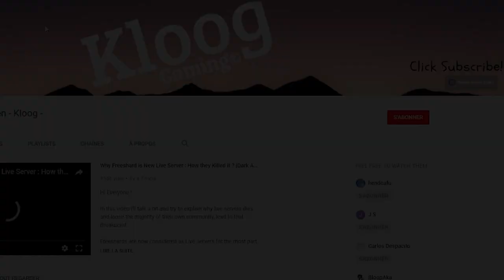Albion Online Experience #.1 : Getting gank on the way to CTA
Welcome to that new Serie about Albion Online.

As i am fighting a lot during cta's and i am mostly playing healer (not the best role to make a BigDickVideo with lots of Bangs and Claps)
So i choose to show you sometimes few funny things about that game.

Grab something to drink and enjoy !

And tell me if you like this kind of videos !!

Je vous souhaites une bonne vidéo, n'oubliez pas le pouce bleu pour soutenir la chaîne ! :)
Et dites moi si vous aimez ce genre de vidéos !!

See you guys, Cheers !!

Merci !! =)